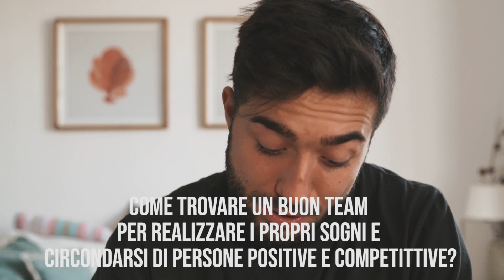STRATEGIE DI DIGITAL MARKETING (AskDario)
LISTA DOMANDE
0:47 Che macchina fotografica o smartphone usi per scattare le foto che pubblichi?
1:24 Come reagisci di fronte a chi vuole sminuirti a livello lavorativo?
2:03 Qual è il no più grande che hai dovuto dire per diventare chi sei oggi?
3:45 Tutti i video che pubblichi li monti con il Mac?
4:12 I video che usi per montare poi li cancelli?
4:40 Da dove parto per diventare fotografa freelance?
6:37 Oggi Dario Vignali a cosa non rinuncerebbe?
8:40 Se tu dovessi iniziare ora a concentrare le tue energie su una piattaforma, quale
sarebbe?
9:42 Cosa consiglieresti per iniziare un business online anche consigliando un tuo corso?
10:37 Con cosa registrate i video per le lezioni?
11:04 Lanciare un attore su YouTUbe: come fare?
12:16 Come costruiresti una fanbase per una startup appena entrata nel mondo wedding?
13:06 Quando esce il merchandising di Marketers?
13:42 Per chi è agli inizi come digital marketer come presentarsi alle aziende?
14:46 Un tema WP per realizzare un sito in modo grafico?
15:02 Cosa consigli per i primi anni di liceo?
16:04 Come trovare un buon team per realizzare i propri sogni e circondarsi di persone positive e competitive?
16:40 Come posso contattarti per proporti un mio progetto in ambito hi-tech?
17:40 Perchè sconsigli le ads solo per far crescere le vanity metrics?
18:51 Un posto da consigliare a Barcellona?

ATTREZZATURA

Main Camera: Sony A7r III
Second Camera: Sony A6500
Small Camera: Sony RX100 mark V
Favorite lens: Sony GM FE 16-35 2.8

Other lens:
• Sony GM FE 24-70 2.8 • Sony GM FE 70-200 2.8 • Sony Zeiss FE 35 2.8 • Sony Zeiss FE 10-18

Un abbraccio,

Dario.